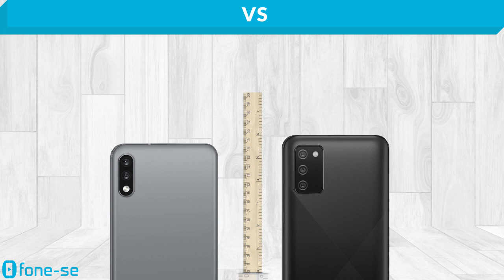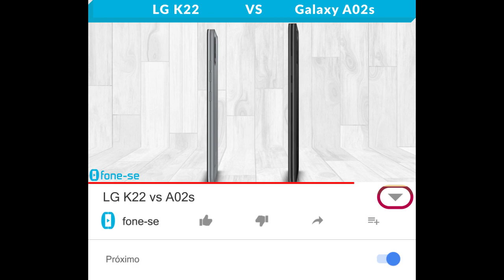LG K22 vs A02s (Comparativo)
LG Titânio vs Samsung Preto no comparativo entre a ficha técnica do K22 e do Galaxy A02s, + uma comparação de tamanho exclusiva (3D), e muito mais.

Links para comprar:

(LG K22)

Pergunta:
Se o fabricante diz que o smartphone tem design resistente, vocês deixam de usar capinha?